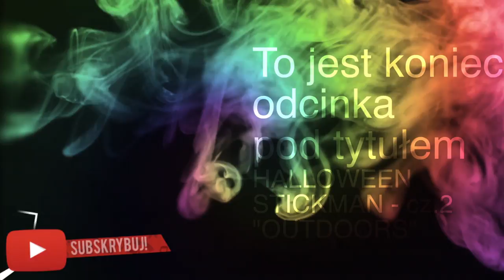HALLOWEEN cz.2 - STICKMAN - EFEKTY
Niestety ponad 2 godz. materiału kręconego ze statywu porządną kamerą poszło się wietrzyć po tym jak czytnik wydymił mi kartę micro SD 128 Gb !!! ... zostały tylko dwa klipy kręcone iPhonem ... ale jak widzicie efekt i tak jest "kosmiczny" ... a to tylko taśma ledowa zasilana z trzech płaskich baterii.